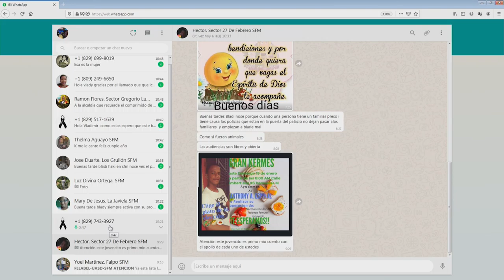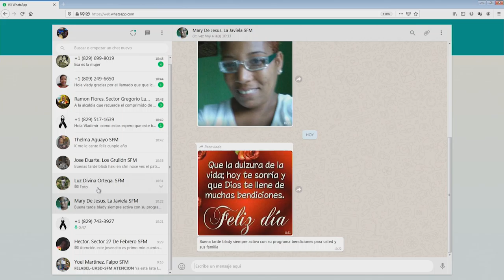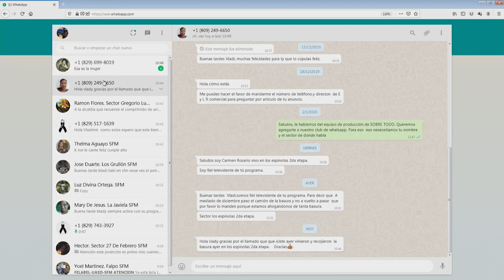Sobre Todo Miercoles 08 01 2020